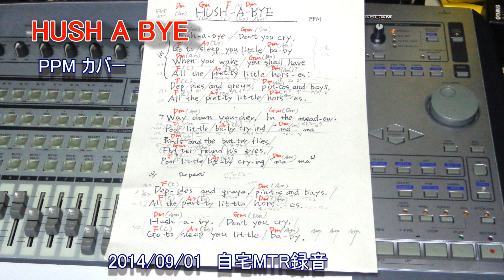HUSH A BYE （PPMカバー）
PPM カバー
ppmはマリーさんという女性ボーカルが中心です。僕の近くにマリーさんはいないので一人でやってます。で、女性ボーカルのキーではうたえませんのでキーを変えています。で、やっぱり上手くいきません。